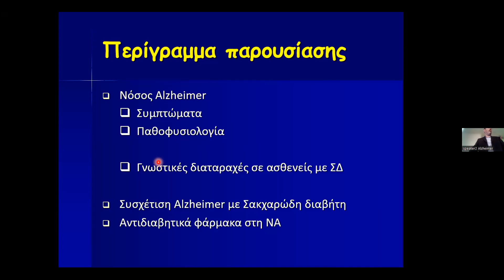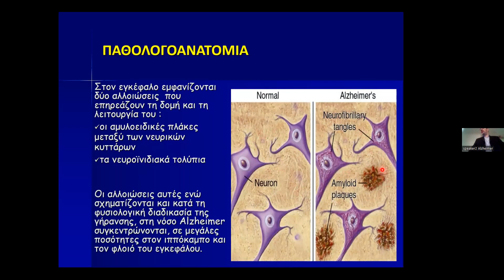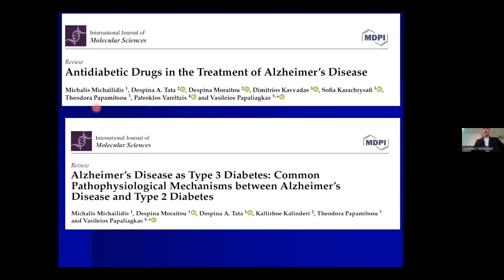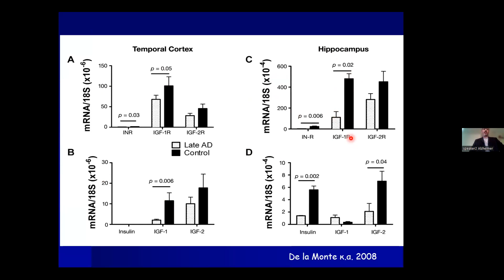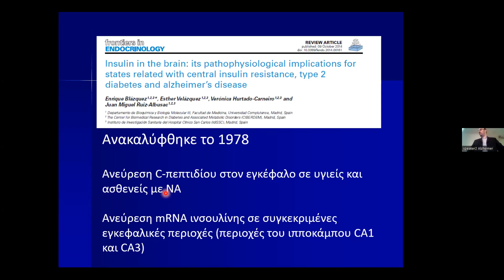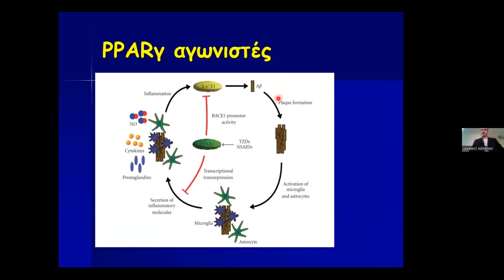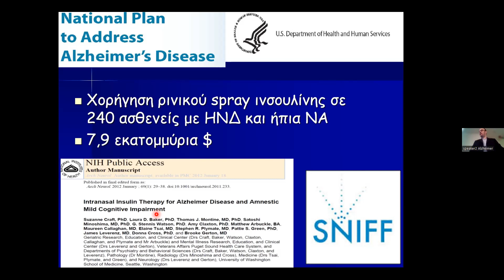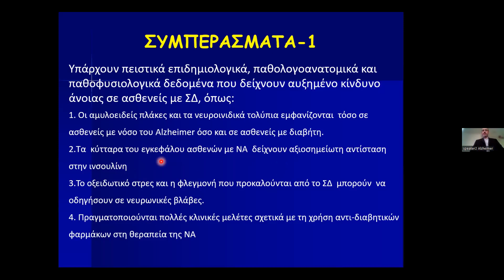Παπαλιάγκας Βασίλειος - Σακχαρώδης διαβήτης και νόσος Alzheimer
Πέμπτη 09/02/23 - Ιατρική Αίθουσα
Ομιλητής: Παπαλιάγκας Βασίλειος
Τίτλος: Σακχαρώδης διαβήτης και νόσος Alzheimer

Την Πέμπτη 9 έως και την Κυριακή 12 Φεβρουαρίου, το παγκόσμιο ιατρικό ενδιαφέρον ήταν στραμμένο στη Θεσσαλονίκη, όπου διεξήχθη το 13ο Πανελλήνιο Συνέδριο Νόσου Alzheimer και 5ο Μεσογειακό Συνέδριο Νευροεκφυλιστικών Νοσημάτων, τα οποία οργάνωσε η Ελληνική Εταιρεία Νόσου Alzheimer και Συγγενών Διαταραχών σε συνεργασία με το Πανελλήνιο Ινστιτούτο Νευροεκφυλιστικών Νοσημάτων και την Πανελλήνια Ομοσπονδία Νόσου Alzheimer και Συναφών Διαταραχών και πραγματοποιήθηκαν υβριδικά (διαδικτυακά και δια ζώσης) στο Grand Hotel Palace δίνοντας την ευκαιρία σε όλους τους επιστήμονες του κόσμου να το παρακολουθήσουν απ’ όπου κι αν βρίσκονται.
Πληροφορίες για τους διοργανωτές: Alzheimer Ελλάς Πανελλήνια Ομοσπονδία Νόσου Alzheimer και Συναφών Διαταραχών